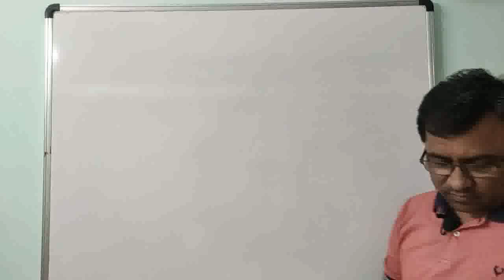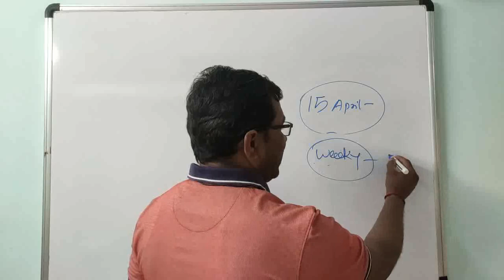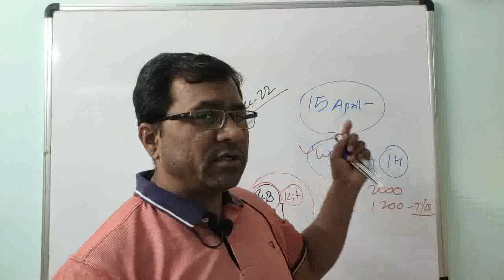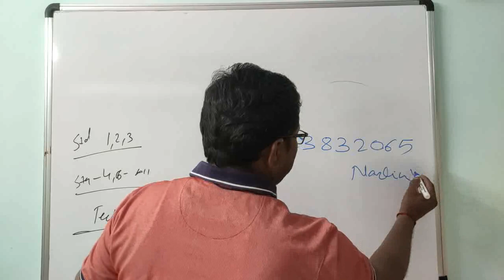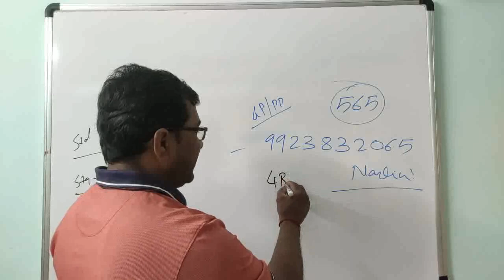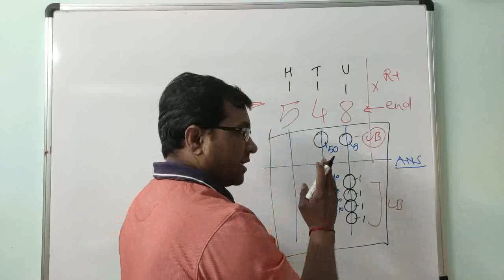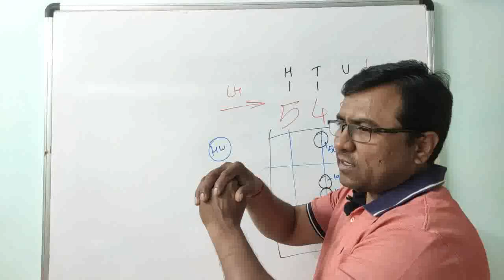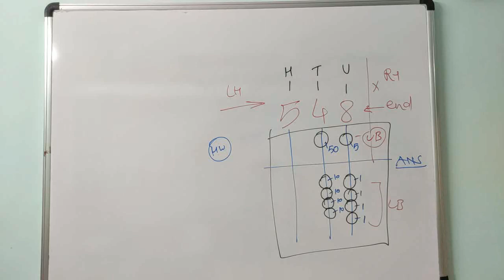(Day-1) 14 April Batch -2022|Abacus class ( Sdt.-1,2,3,) |Week-1 Preparation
Prize Distribution All Photo Available on Link at video Description
25 Dec 2021-

National Math Marathon speed calculation competition #
National Math Day -2021 "#